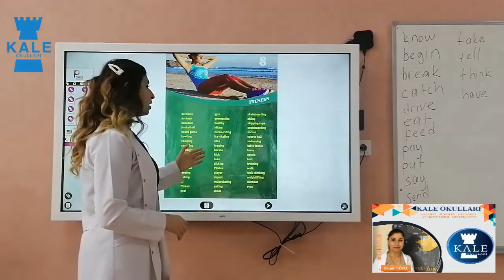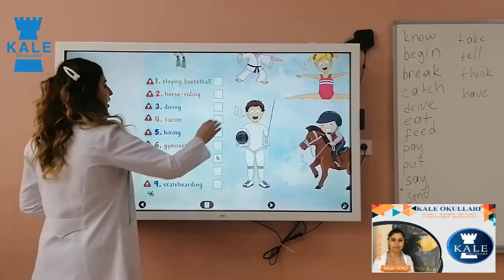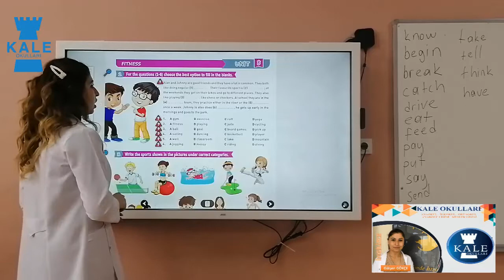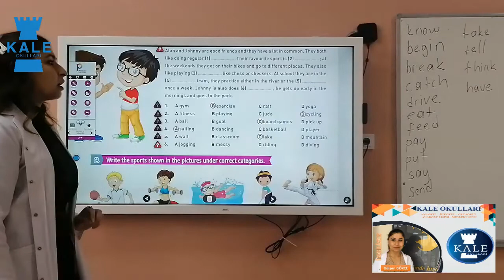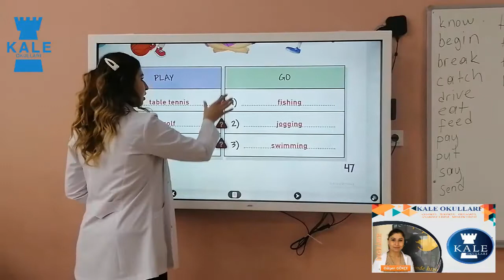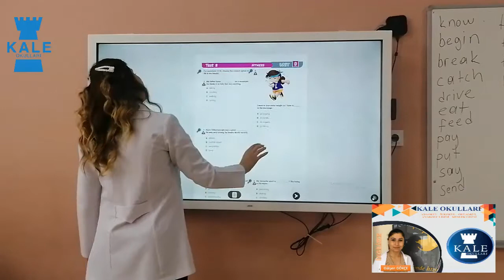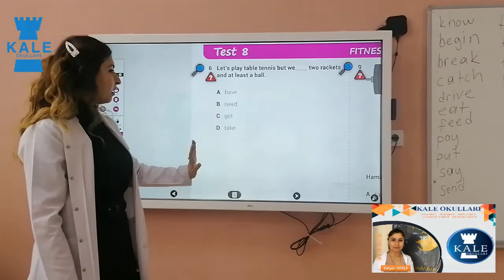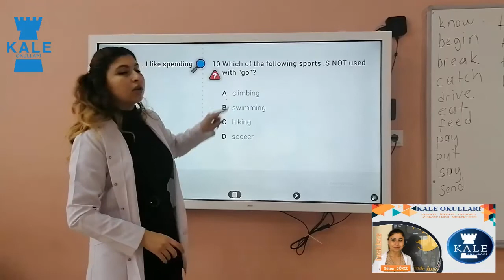5. Sınıf İngilizce Ders 3 (2. Hafta)